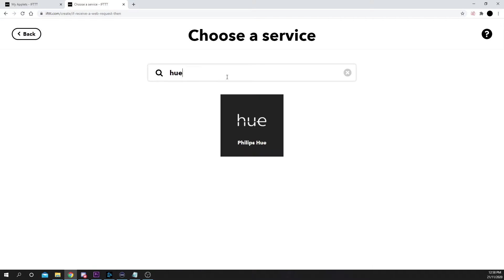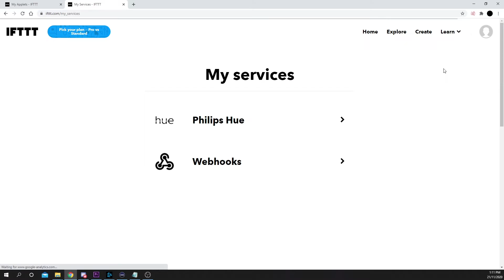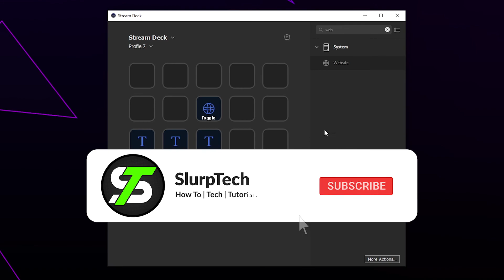How to Control Philips Hue Lights with the Elgato Stream Deck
This video will teach you how to control Philips Hue Lights with the Elgato Stream Deck. This works by using IFTTT. This works by connecting your Hue account to IFTTT, allowing you to control your lights from anywhere in the world. You control the Hue Lights by setting up webhooks to be activated by your Elgato Stream Deck.

The Elgato Stream Deck also has Philips Hue actions you can install. However you can have issues if the computer that your Stream Deck is plugged into is using ethernet connection. Most people with a stream deck will be using Ethernet, making this a poor option.